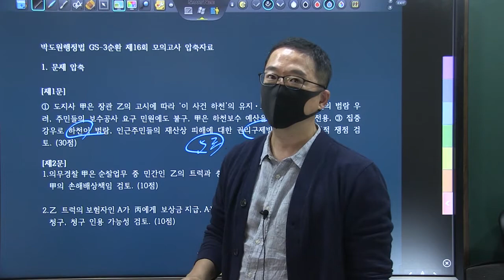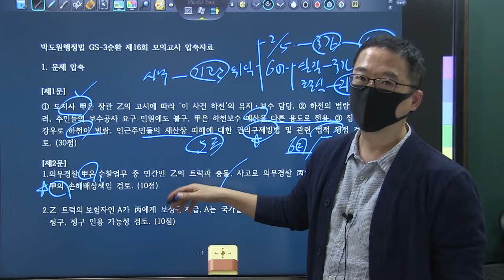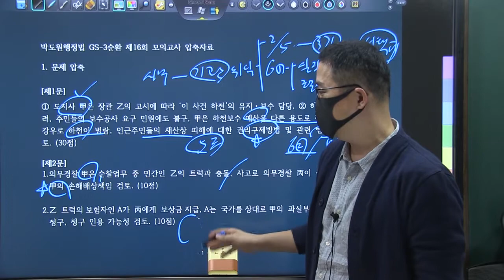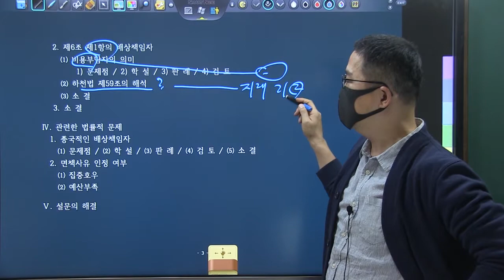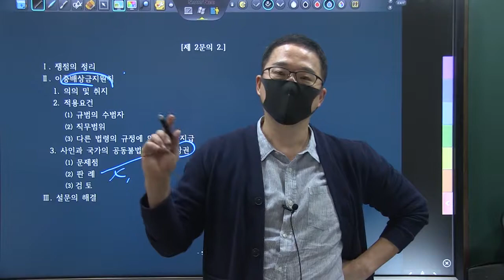TRS 학습법 행정법 사례풀이_행시3순환 16강